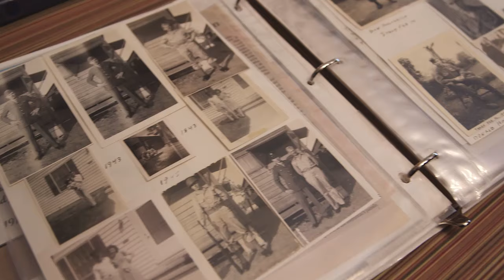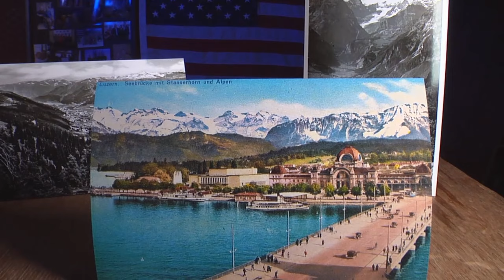World War II veteran Don Halverson shares his story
After serving his country during World War II, Don Halverson appreciates the simple things in life. Presented by Great Clips.